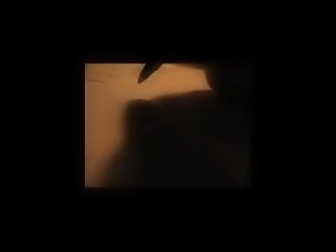Draw a house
This is me, drawing a house.